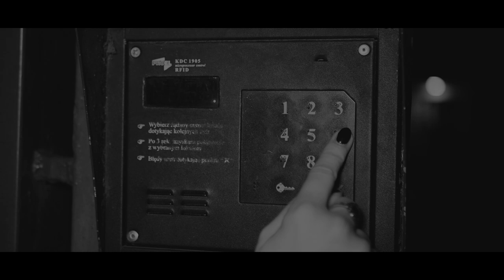Carol Markovsky - Lubię Krzyczeć O Tobie (Official Video)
CAROL MARKOVSKY ⚡&🎷
Szymon Fabisiak – wokal
Maciej Komorowski – gitara
Mikołaj Kacprzykowski – gitara basowa
Szymon Żmijewski – klawisze
Przemysław Zera – perkusja

DŹWIĘK 🔊
Kuba Korzeniowski

REALIZACJA TELEDYSKU 🎞️
Hubert Padowski

OBSADA 👯
Eliza Kilianek-Samsel
ręka Marka Karasiewicza
Agnieszka Zawiszewska
Izabela Rawa
...i mnóstwo ludzi z festiwalu UFO.

TEKST ✍🏻
Pogwałć mój ciszy strój
Zdejm z szyi stryk bo tłumi krzyk
Ciepły żar do gardła mi wpadł
Od kiedy dym zasłonił mi twarz

Lubię krzyczeć o tobie
Do tłumów na ulicach
I czasem tak myślę sobie
Jak często się można potykać

Nie myśl że coś tam jest
Wypaliło się w mym sercu
Zostaje nam spróbować trwać
Lecz chyba nie tak
Przegniłe jest w środku i z zewnątrz

Mnie w sumie też mało obchodzi
Czego ty chcesz, nie chcę cię zwodzić
A jeśli ty wciąż śliska jak wąż
Spróbujesz raz jeszcze
To nie ręczę za siebie
Nie ręczę za siebie!

ZAMÓW PŁYTĘ PRĄD & JAZZ JUŻ DZISIAJ!